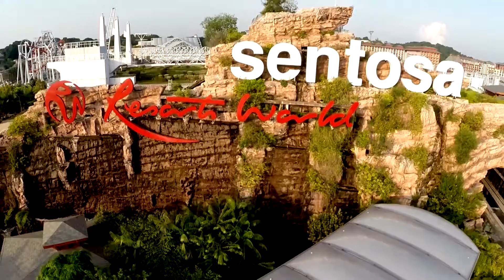Sign It Forward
Come Sign With Us! Lend your support to our Sign It Forward Campaign, a sign language activity aimed at equipping the public with key phrases so they may better interact with persons who are deaf or hard of hearing.

This is in support of Charity in the Park 2017 – a ComChest Signature Event jointly organised with Resorts World Sentosa – and SG Cares – a national movement to involve and inspire more Singaporeans to help one another.